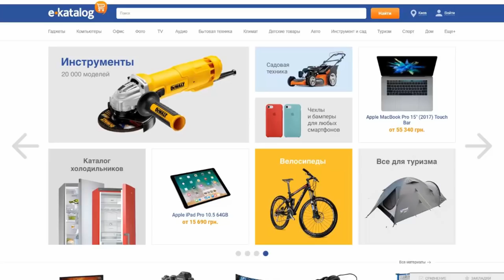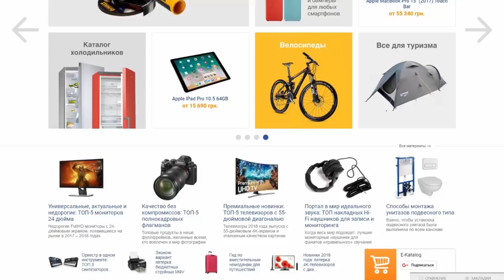НА ТВИНКЕ НОВАЯ ЛИГА - АПНУЛ 4300 | Clash Royale